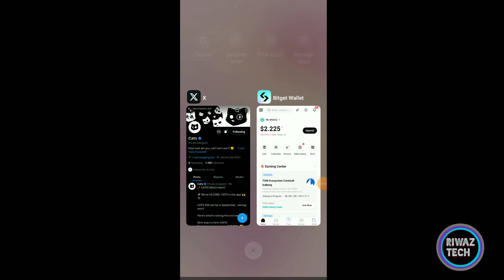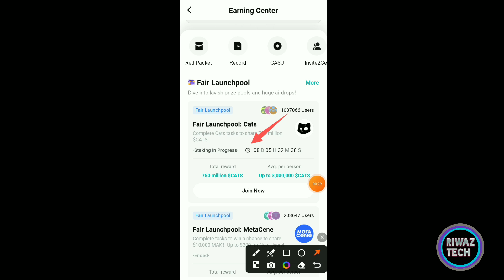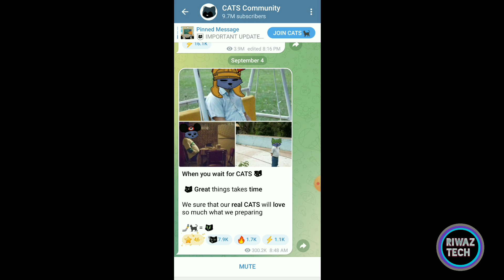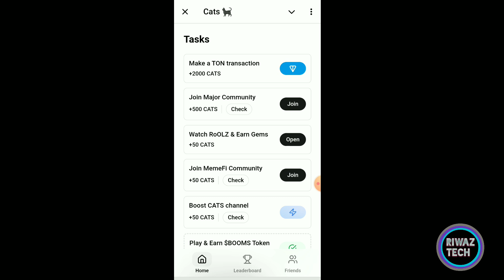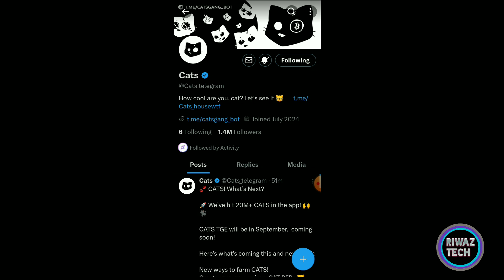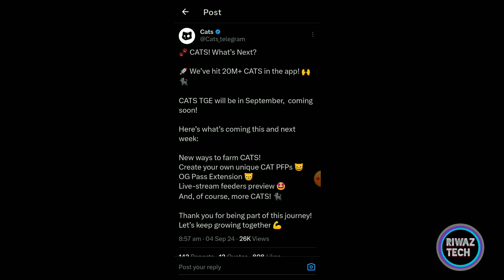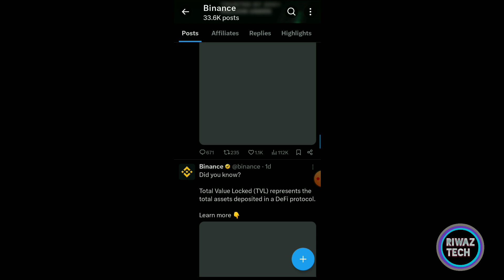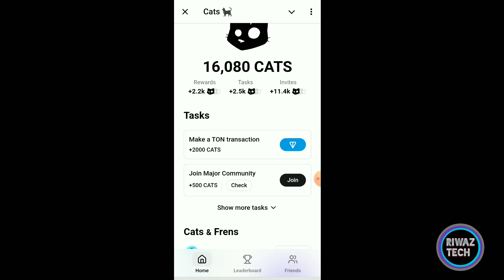Cats Airdrop🔥Cats Coin Listing | Cat Airdrop | Cats Airdrop New Update | Cats Telegram airdrop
Must Use Refer Code :- JkDZa4

Your Quaries
Cats airdrop
Cats coin
bitcoin
Cats coin withdrawal
cats airdrop
Cats coin update
Cats airdrop tge
cats airdrop listing date
cats bot telegram
cats coin airdrop
crypto airdrop
cats airdrop listing
cats coin telegram
cats coin withdraw
cats telegram airdrop
crypto airdrops
dogs airdrop
crypto airdrop guide
cryptocurrency
dogs coin telegram
dogs telegram airdrop
free airdrop
Blum Airdrop
Blum coin
Blum airdrop
Blum waitlist is paused
Blum airdrop update
Blum withdraw
Blum Airdrop trick
new airdrop
instant withdrawal
Dogs coin price
Dogs price
Dogs trading binance
new loot
airdrop
Crypto airdrop
Crypto loot